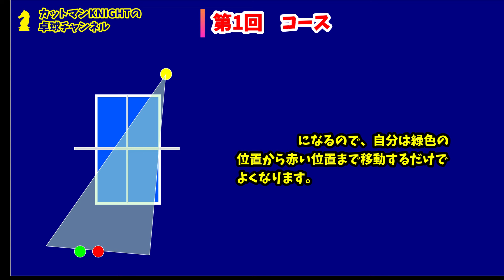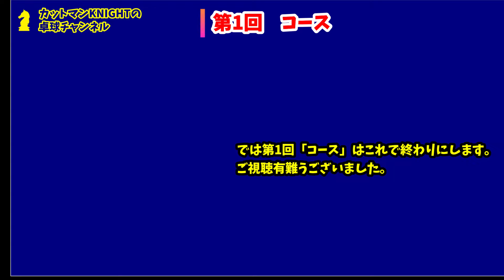技術／戦術 解説 ①「コース」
当チャンネル初の技術／戦術 解説動画の第1弾「コース」です。
自分のサービスや打球をどのコースに送れば良いか。
また相手のサービスや打球をどこで待てば良いかのヒントになれば
幸いです。
応用すれば相手の打球コースの予測や誘導にも使える考え方です。